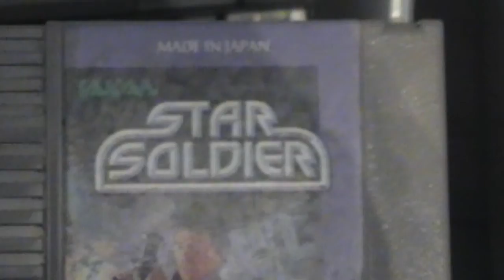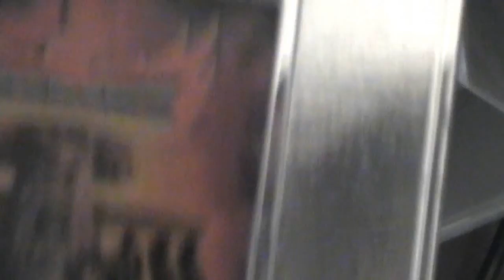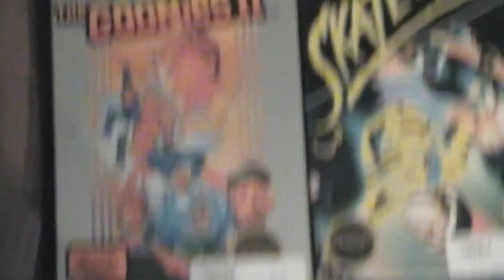BBD's Collection. Vol. 1, The NES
My entire NES collection